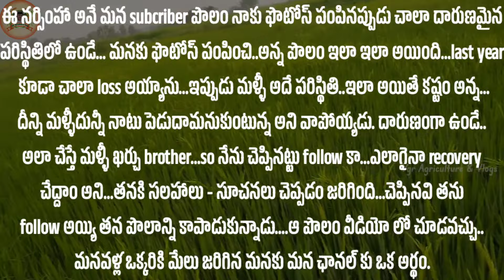మన channel ని follow అవుతున్న యువ రైతు యొక్క అభిప్రాయం|Farmer about on our channel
రైతు మిత్రులకు మరియు వ్యవసాయ ప్రేమికులకు నమస్కారం,
 వీడియో చివరి వరకు చూసి వీడియో లోనే విషయాన్ని గ్రహించి మన channel ని సుబ్క్రైబ్ చేసుకోవాలని కోరుచున్నాను.